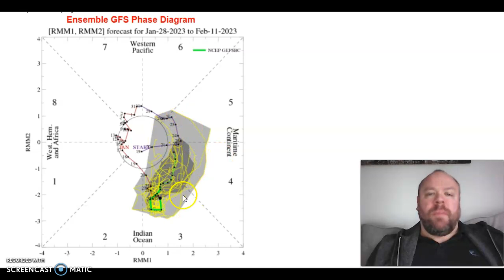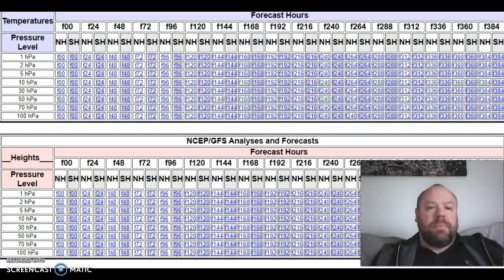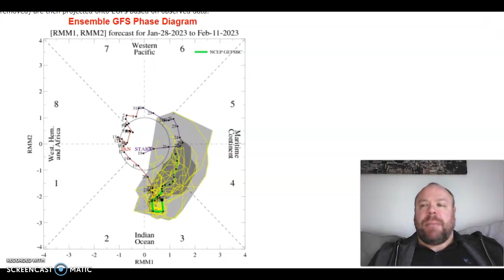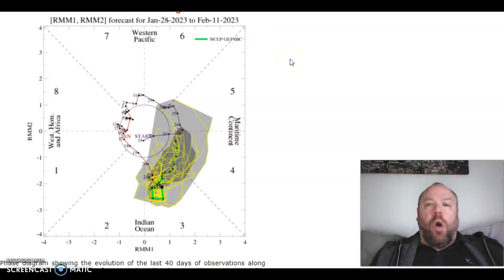Latest on MJO & stratosphere/troposphere